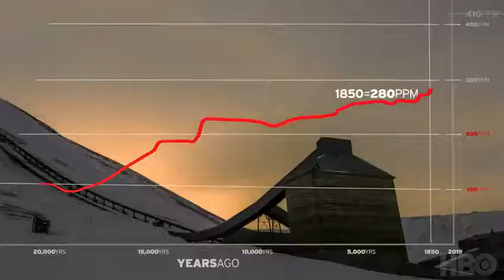Ice on Fire 2019 Official HBO Trailer Leonardo DiCaprio, Climate Change Documentary